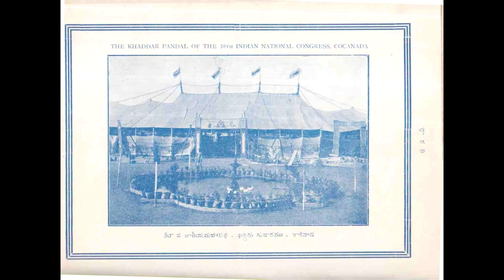Very Rare Collection Of Cocanada (Kakinada) Pictures - From Year 1924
These have been resting in my collection for a long long time now and are very delicate visually. I have restored them to get the details out and presenting it in a video form.